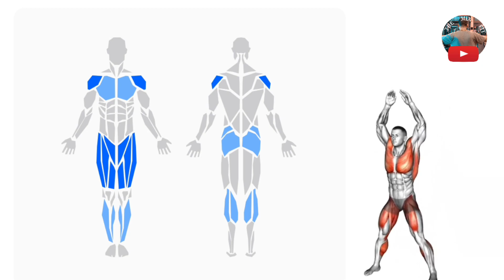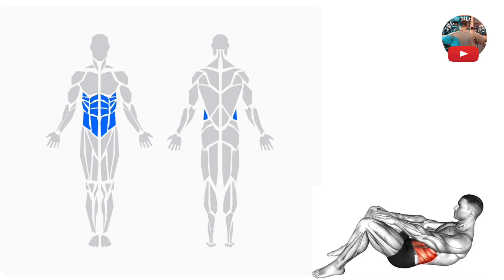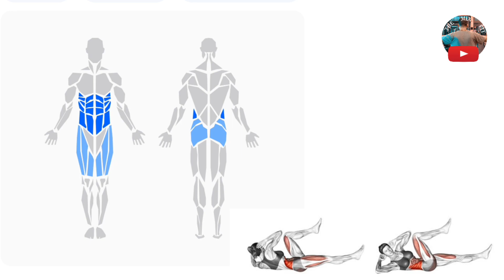Day 11/30 || 30 Days Six Pack Abs Workout Program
**Six Pack Abs in 30 Days: Get Ready to Transform Your Body**

Are you ready to finally get the six pack abs of your dreams? With this challenging 30-day workout program, you can achieve your fitness goals faster than ever before.

This program is designed to target all of your core muscles, including your rectus abdominis (the muscle that gives you the six pack look), obliques, and transverse abdominis. With a variety of exercises and progressions, this program is suitable for all fitness levels, from beginners to advanced.

And the best part is, you can do this workout anywhere, anytime. No gym required!

So join us on this journey to a stronger, healthier, and more confident you. With this 30-day workout program, you'll be on your way to six pack abs in no time!